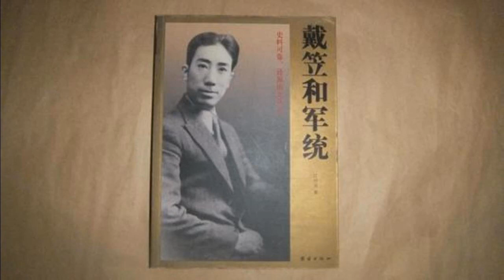国民党特务头子--军统教父--戴笠一生 的是是非非—153